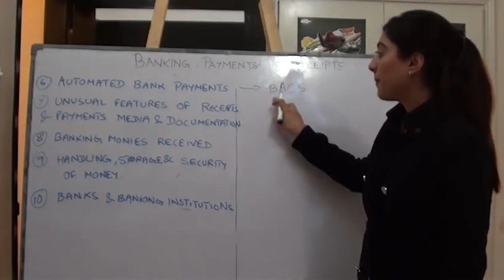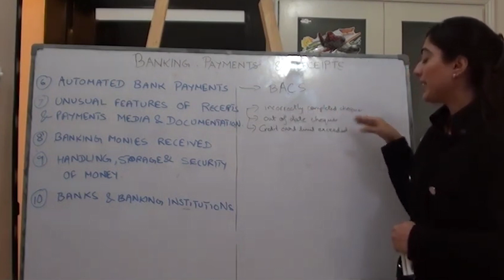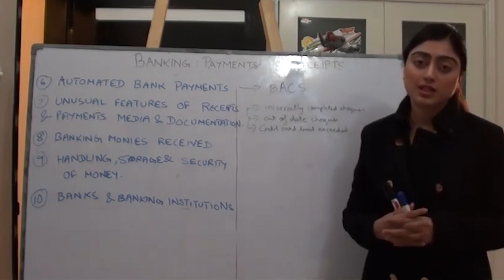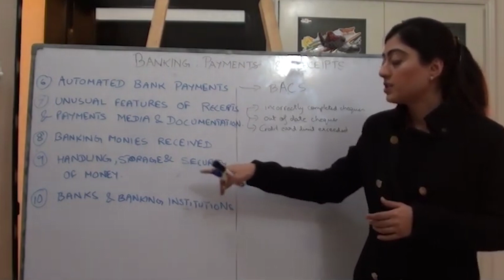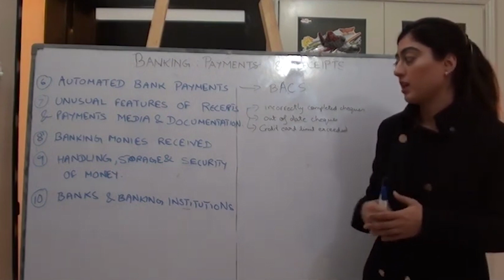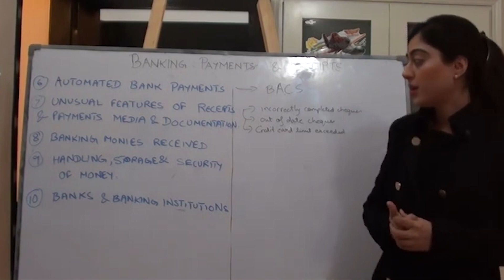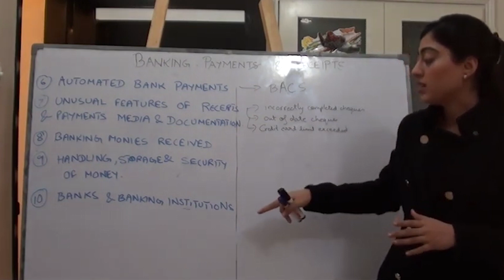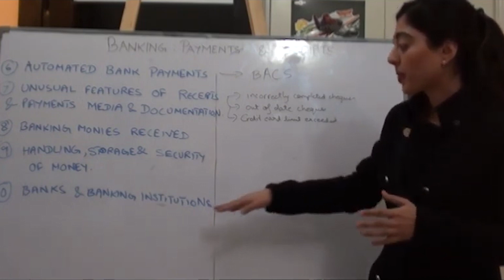Banking & Receipts (Part 2)/FA1/ACCA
Automated Bank Payments/Unusual Features of Receipts & Payments, Media & Documentation/Banking Monies Received/Handling, Storage & Security of money/Banks & Banking Institutions.